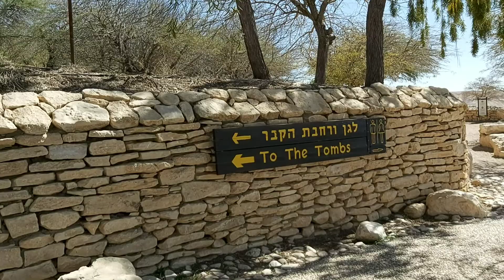Ben Gurion tomb and Ein Avdat View / Mga Trip No Larry / DORiAtheExplorer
David Ben-Gurion was the primary national founder of the State of Israel and the first Prime Minister of Israel. He was the preeminent leader of the Jewish community in British Mandate Palestine from 1935 until the establishment of the State of Israel in 1948, which he led until 1963 with a short break in 1954–55.

Ben Gurion Tomb and Ein Advat Nature Park